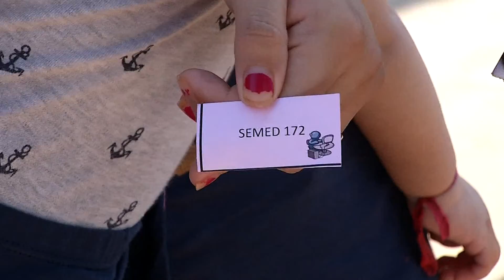Central de matriculas tem 3.500 vagas remanescentes para quem perdeu o prazo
Começou hoje (23) em Campo grande a matrícula de alunos que perderam os prazos até agora. Pelo movimento na central de matriculas, muita gente deixou para a última hora.